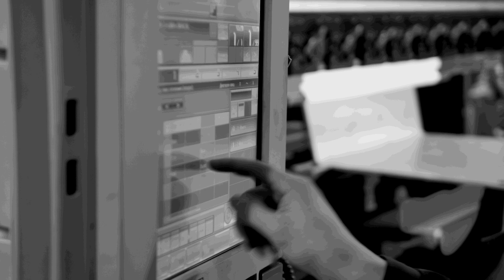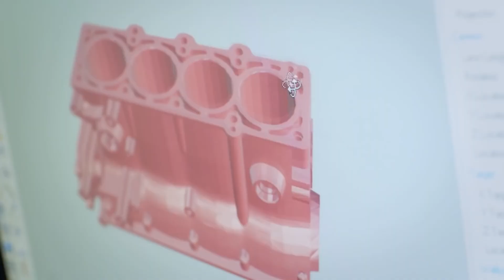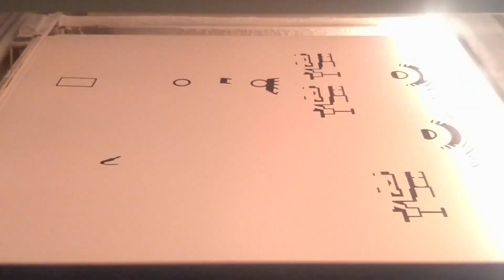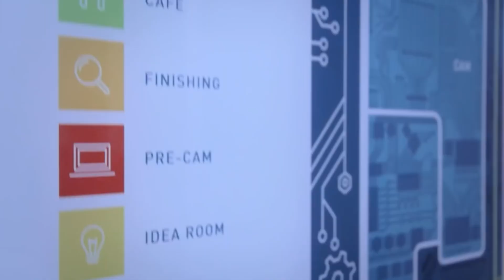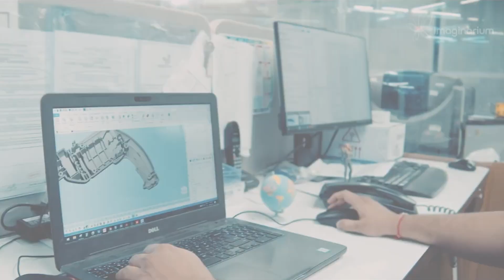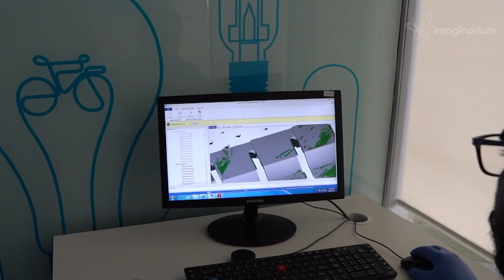Imaginarium - Discover the possibilities in 3D printing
Ashutosh is at a trade show in India talking with Payal Doshi about Imaginarium. Supplying the World with 3D Printed solutions. If you're new to this idea, new to this technology, Payal and her team offer their services delivering high quality, simple or complex 3D printed parts.